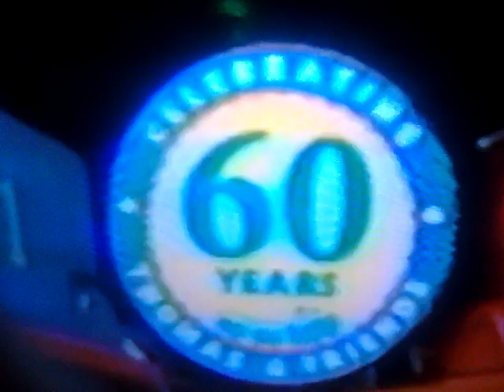Train & Friends: Celebrating 10 Years of Train & Friends in Anniversary!